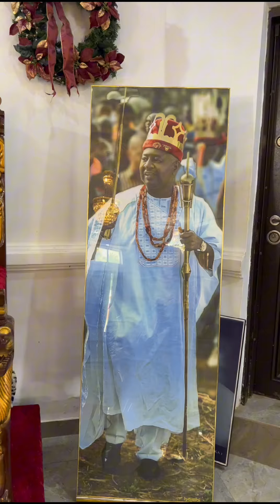REELS: PREPARATIONS, NKWELLE-EZUNAKA NEW YAM FESTIVAL